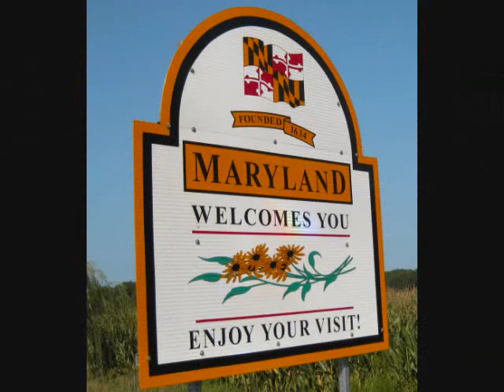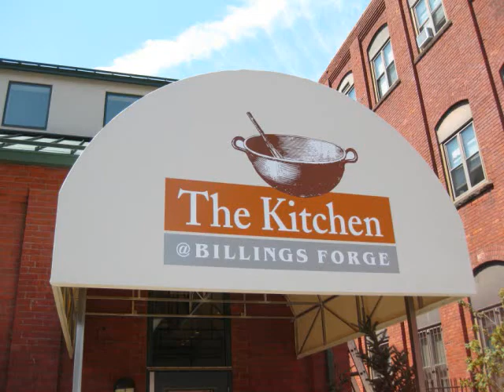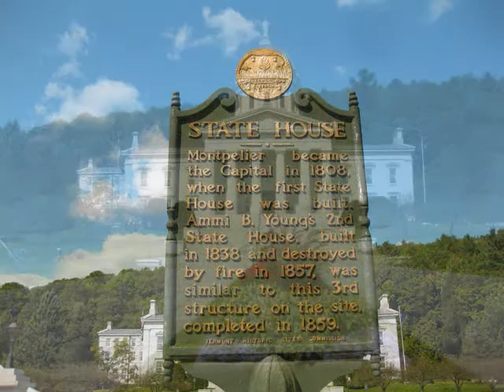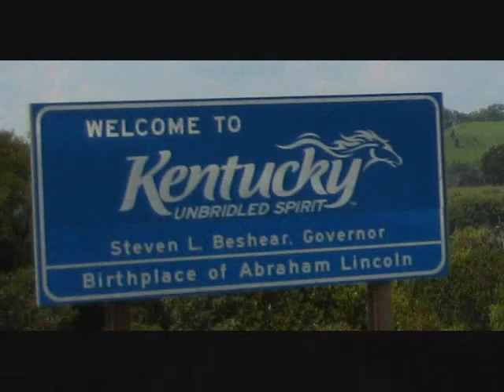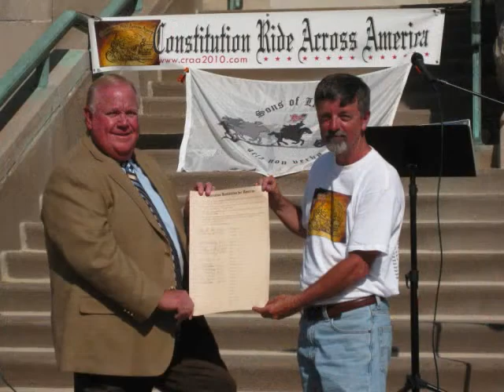CRAA 2010 Volume One